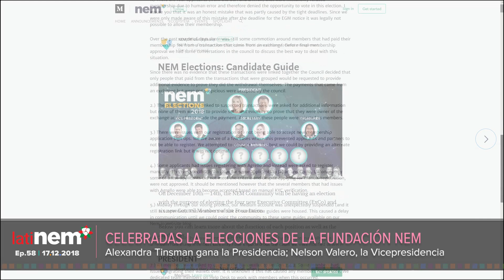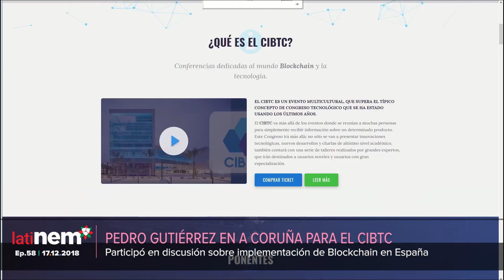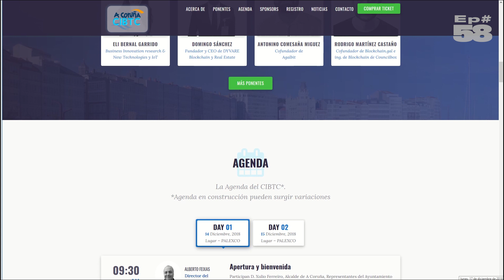Alex Tinsman es la Nueva Presidenta de la Fundación NEM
La Directora de NEM en Norteamérica fue elegida como Presidenta de la Organización descentralizada que coordina nuestra Blockchain. La singular elección fue hecha por los miembros registrados de la Comunidad. te lo contamos en esta emisión de LatiNEM, la última del año 2018.